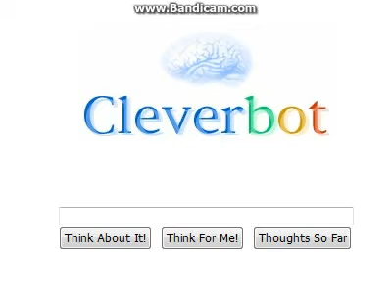cleverbot- är du en pige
cleverbot